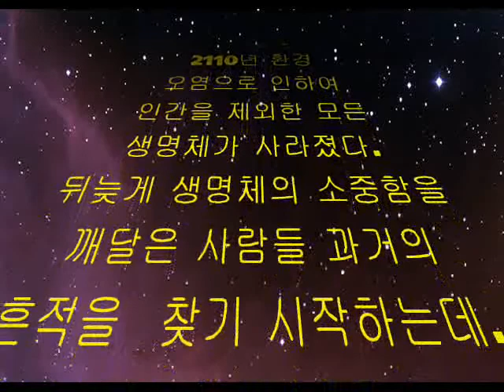GS Caltex Green Environment Art Festival 2010 Trailer (Group 7)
This is a story in 2110 about environment. This awakes people's consciousness of protecting environment. Warning! This could be your future! plz Join GS Caltex Green Environment Drawing Contest for your children's bright future. This is a trailer. Full Version is coming soon!